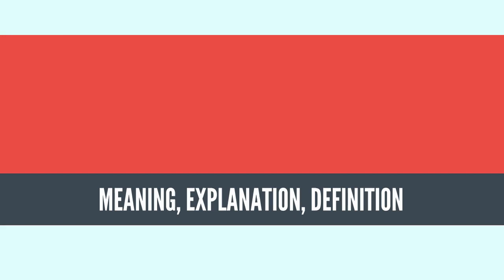What Is OVERCONSUMPTION? OVERCONSUMPTION Definition & Meaning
What is OVERCONSUMPTION, What does OVERCONSUMPTION mean, OVERCONSUMPTION meaning, OVERCONSUMPTION definition, OVERCONSUMPTION explanation

Overconsumption is a situation where resource use has outpaced the sustainable capacity of the ecosystem. A prolonged pattern of overconsumption leads to environmental degradation and the eventual loss of resource bases.

Generally, the discussion of overconsumption parallels that of human overpopulation;[1] that is the more people, the more consumption of raw materials takes place to sustain their lives. But, humanity's overall impact on the planet is affected by many factors besides the raw number of people. Their lifestyle (including overall affluence and resource utilization) and the pollution they generate (including carbon footprint) are equally important. Currently, the inhabitants of the developed nations of the world consume resources at a rate almost 32 times greater than those of the developing world, who make up the majority of the human population (7.4 billion people).[2]

However, the developing world is a growing market of consumption. These nations are quickly gaining more purchasing power and it is expected that the Global South, which includes cities in Asia, Latin America and Africa, will account for 56% of consumption growth by 2030.[3] This means that consumption rates will plateau for the developed nations and shift more into these developing countries.

The theory of overpopulation reflects issues of carrying capacity without taking into account per capita consumption, by which developing nations are evaluated to consume more than their land can support. It is expected that world population growth will increase by 41% from 2000 to 2050, reaching a height of 8.9 billion people. On top of the rapid growth expectancy, it will be highly concentrated in the developing nations. This poses issues with inequality of consumption as well. The nations that will come into consumer dominance must abstain from abusing certain forms of consumption, especially energy consumption of CO2.[4] Green parties and the ecology movement often argue that consumption per person, or ecological footprint, is typically lower in poor than in rich nations.
Source: Wikipedia.org